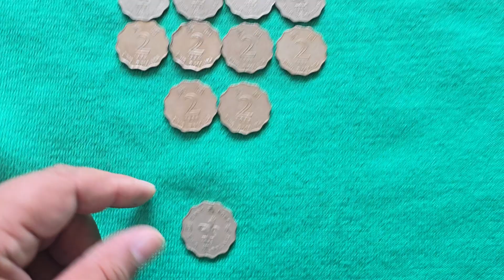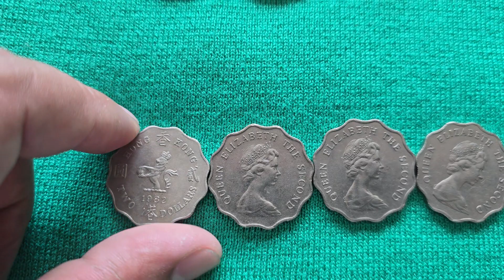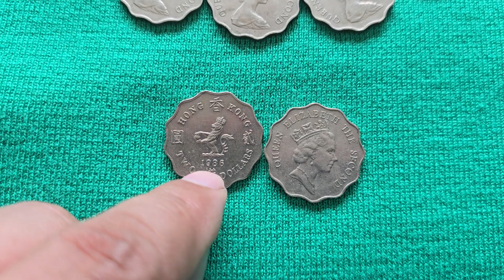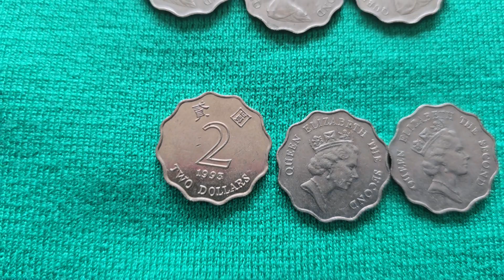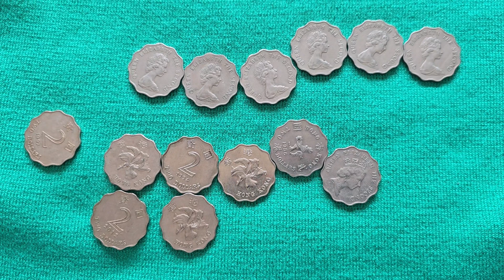ਹਾਂਗਕਾਂਗ ਦੇ ਦੋ ਡਾਲਰ ਦੇ ਸਿੱਕੇ - Hong Kong Two dollar coin